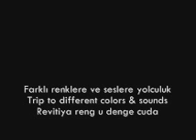Yahudi Şehir Müziği cafrande org 9 Küçük Çiçeğim